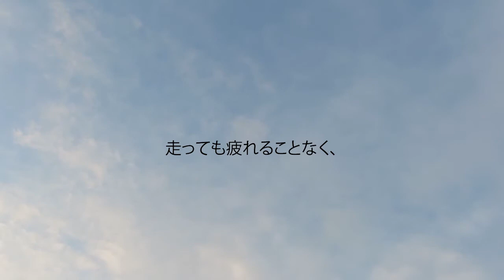イザヤ書 40:29-31 - 弱った者には力を与え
弱った者には力を与え、勢いのない者には強さを増し加えられる。
年若い者も弱り、かつ疲れ、壮年の者も疲れはてて倒れる。
しかし主を待ち望む者は新たなる力を得、わしのように翼をはって、のぼることができる。走っても疲れることなく、歩いても弱ることはない。